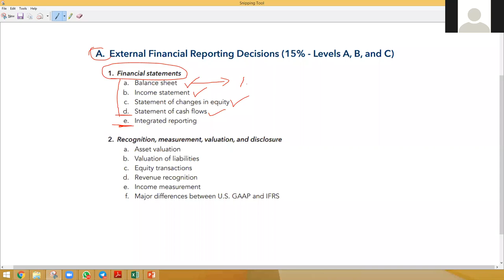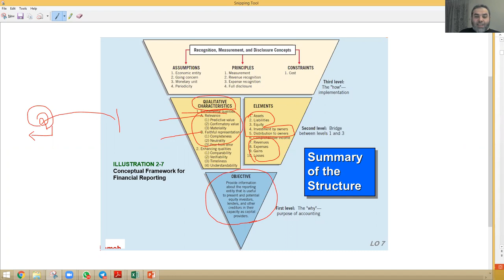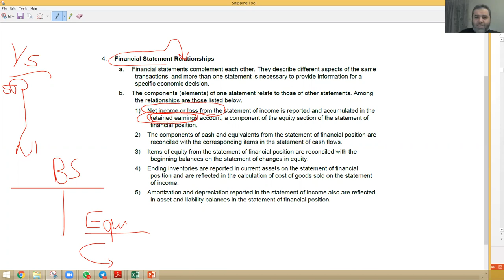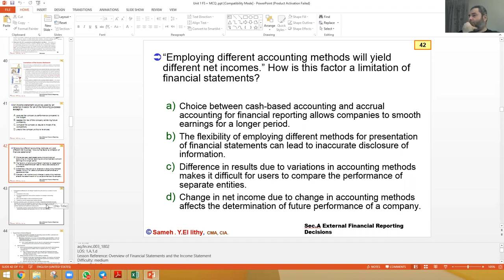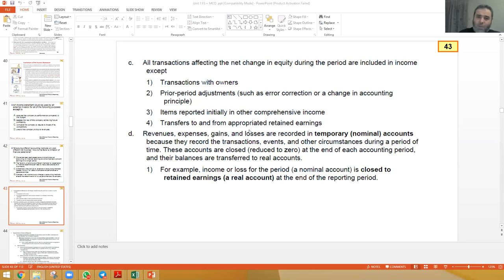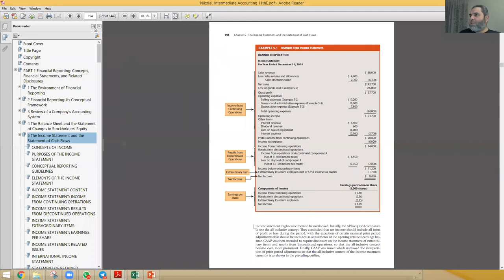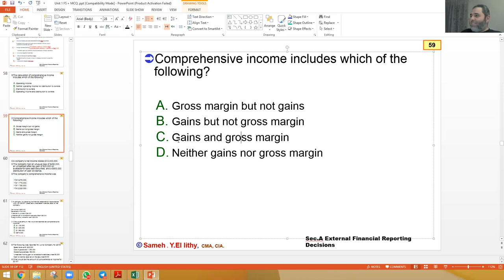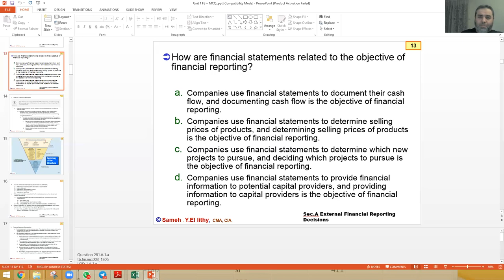Lecture 1 Section A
CMA P1

GLEIM 2021
STUDY UNIT ONE : EXTERNAL FINANCIAL STATEMENTS
1.1 Concepts of Financial Accounting
1.3 Income Statement and Statement of Comprehensive Income